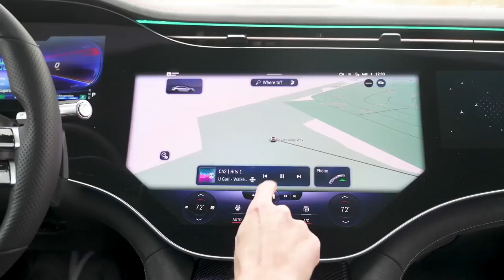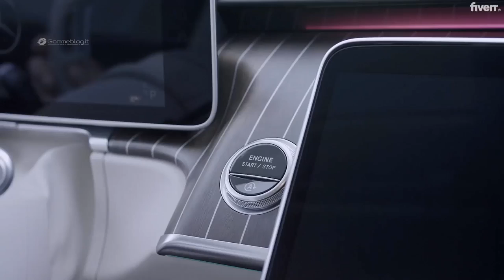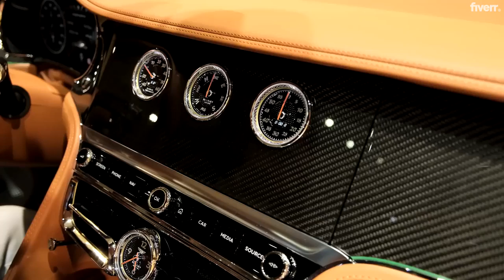Top 10 Most LUXURIOUS Cars in the WORLD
Hey Brain Gamers today's video is on the most luxurious cars in the world please drop a like if you enjoyed and remember to hit the sub button it means the world to me honestly (: !